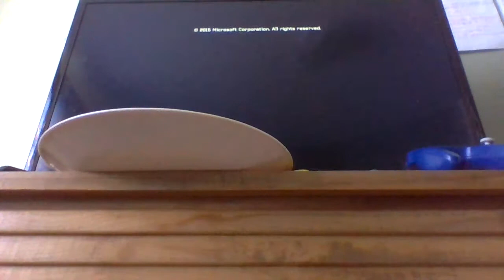XTREME POWER HOUR Let's Co-op Halo 5 Guardians Pt 5 (FINALE)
The game is already finished?! WOW! :O